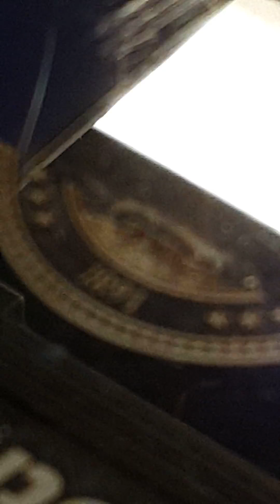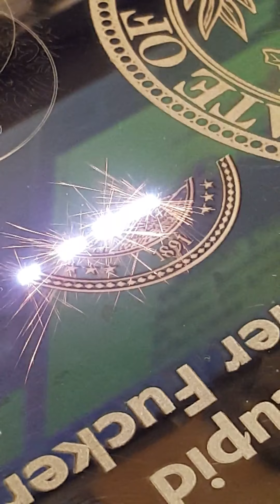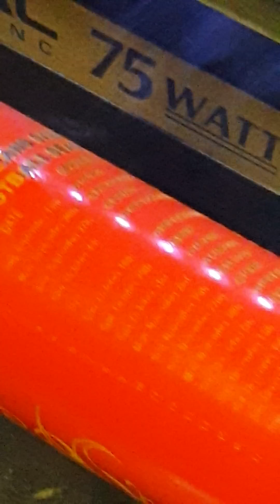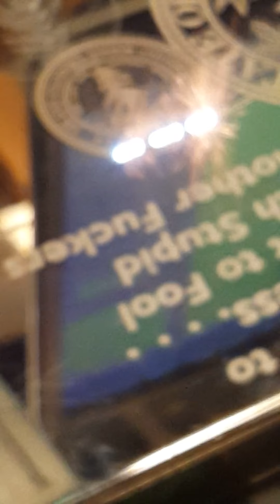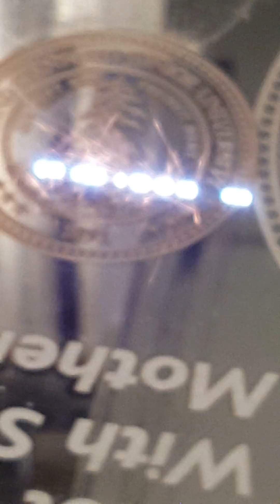Fiber Laser engraving the MTI Racing Boat Logo in Stainless steel Marvin Faber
Engraving on Stainless Steel on 60 watt MOPA Laser